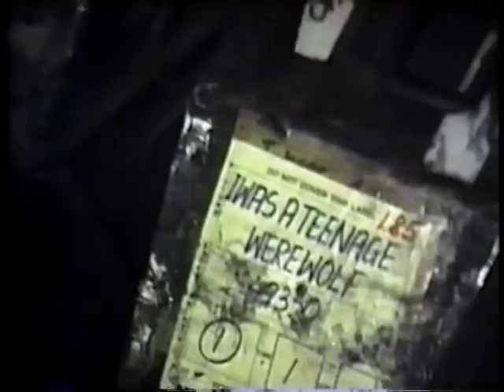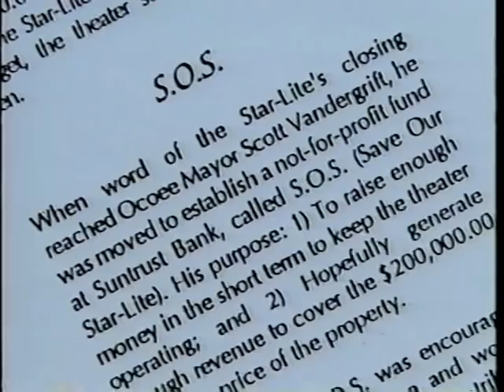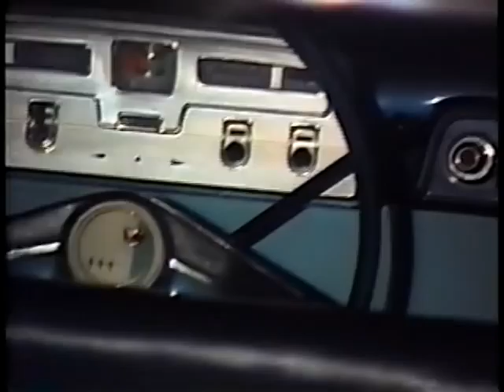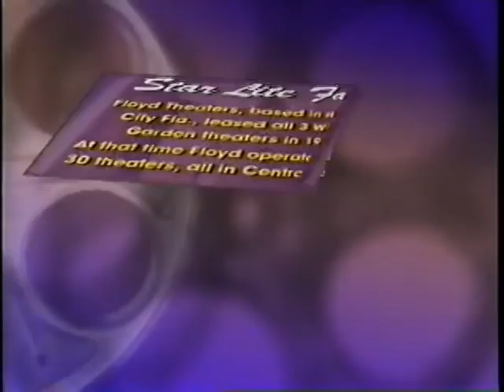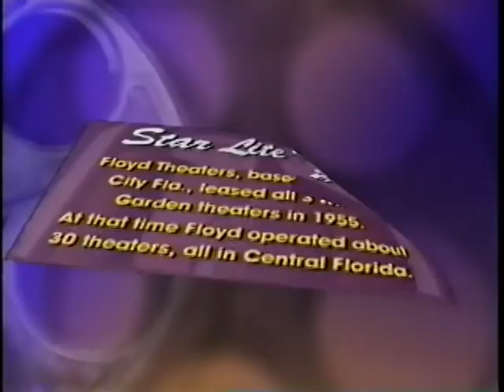Star-Lite Drive-in Theater - part 3 of 5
Part 3 of Heather Lea Gerdes and Kathy Beyers' celebration of Winter Garden's Star-Lite Drive-in, and of the effort to save the vintage outdoor cinema spearheaded by Ocoee mayor Scott Vandergrift and S.O.S. (Save Our Star-Lite).

Appearing in this segment are: Marty Burnes, Jack Calvert, Aaron Jarvis, Konga the Beer-Crazed Ape, Vicky Sweat, Tina Michael, Scott Vandergrift, Tony Matteis, Thelbert Peavey, Tom Jeffries, Robert Van Amberg.

THE STAR-LITE CREW:

Thelbert Peavey
James Gambrell
Mayor Scott Vandergrift
Kathy Beyers
Vicky Sweat
Aaron Jarvis
Beverly Look
Charlie Wright
Robert Van Amberg
Tina Michael
Tom Jeffries
Al Behrens
Teddy Fields
Jack Calvert
Bear

SPECIAL THANKS TO:

Mike Monello
Gregg Hale
Peg O'Keefe
Steve Dunegan
Tara Shredder
Stacy Sweat
Renee Adams
Alex Ojeda
Bill Leavy
Clement Baltes
Tony Matteis
Scott Anderson
Russ Ross
The Fochlers
John Mushacke
Trey Thomas
Drew Garabo
Marty Burnes
Pat Moran
Roosevelt King
Seth & Patty Bach
John Bryant
Julie Booth
Mark Bialek
Terri Binion
Fred Case
Irv Limpscomb
Cathy Cutbill
Cheryll Faller
Amy Harden
Allen Hewgley
David Mitchell
Mark Sablow
Calvin Scot Seiler
Don Sanders